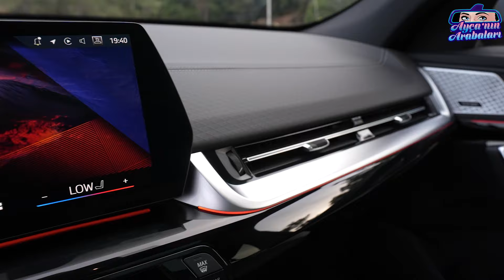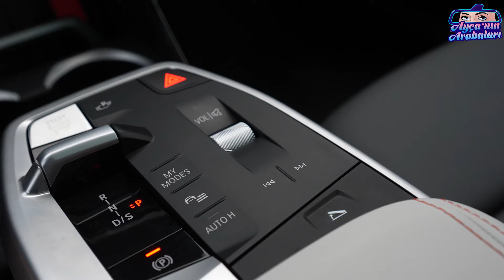Yeni BMW X2 & iX2 | Sportif, elektrikli, aile arabası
Merhaba Arkadaşlar,
Bu videomuzda yeni BMW İX2 ile birlikteyiz. Kardeşi iX1 ile aynı platformu paylaşan ama başta tasarım detayları ile daha sportif hatlara sahip yeni ix2, SUV lerde coupe tarzı sevenler için güzel bir seçenek. Bu videoda bana @arabahikayeleri2023 kanalından sevgili Ahmet Armağan ve Yaman Yılmaz da eşlik etti.
Ayça